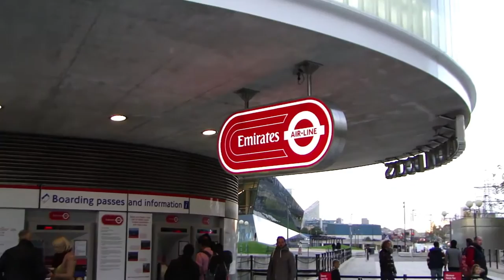Emirates Air Line in London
The Emirates Air Line is a cable car link across the River Thames in London, England built by Doppelmayr with sponsorship from the airline Emirates. The service opened on 28 June 2012 and is operated by Transport for London. In addition to transport across the river, the service advertises "a unique view of London". The duration of a single crossing is ten minutes (reduced to five minutes in rush hour as the service speed is increased).

The service, announced in July 2010 and estimated to cost £60 million, comprises a 1-kilometre (0.62 mi) gondola line that crosses the Thames from the Greenwich Peninsula to the Royal Victoria Dock, to the west of ExCeL London. Construction began in August 2011. The cable car is based on monocable detachable gondola (MDG) technology, a system which uses a single cable for both propulsion and support, used also on the metrocable in Medellín, Colombia. The MDG system is reportedly cheaper and quicker to install than a more complex three-cable system which would allow larger-capacity cars.